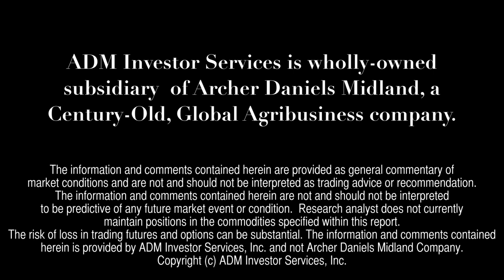Financial Futures Outlook - Tuesday, December 8, 2015